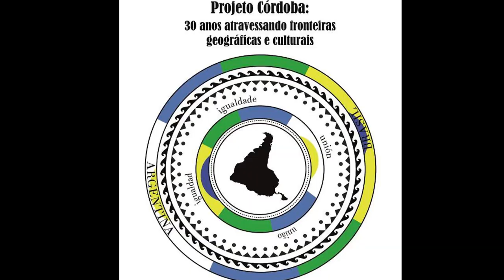Projeto Córdoba faz 30 anos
A celebração das três décadas de trabalho e intercâmbio contou com exposição de memórias e muita emoção. Foi no dia 19 de setembro, no Colégio de Aplicação.

UM FAROL LATINO-AMERICANO - O Projeto Córdoba, proposta de intercâmbio entre estudantes do ensino médio do Brasil (Colégio de Aplicação da UFSC) e Argentina (Escuela Superior  de Comércio Manuel Belgrano/Córdoba), completou 30 anos de existência com uma festa regada a muita emoção. Professores, estudantes, ex-estudantes, técnico-administrativos do Colégio de Aplicação organizaram uma exposição de fotos e memórias para marcar essa data tão significativa, afinal, mesmo antes de ter se consolidado o Mercosul, o CA já inovava com essa prática de integração latino-americana.

O projeto, que nasceu em 1992, esteve sempre vivo, com estudantes brasileiros viajando para Córdoba e os cordobeses viajando para Florianópolis. Meses de convívio e trocas que mudaram para sempre a vida dos estudantes e de suas famílias, já que tanto lá como cá os viajantes eram recebidos nas casas, vivenciando o dia-a-dia.

A celebração dos 30 anos foi singela e forte, como tem sido essa extraordinária aventura latino-americana tocada com paixão e compromisso pelos professores do Colégio de Aplicação. Teve música, teve falas emocionadas, teve empanadas. Teve autoridades, homenagens e lágrimas. Vieram os professores que já se aposentaram e ali estavam os que ainda tocam o trabalho apesar de todos os entraves.

O Projeto Córdoba, além de propiciar essa vivência para os estudantes, também é responsável pela introdução da disciplina de Espanhol e, mais recentemente, a de Estudos Latino-Americano (ELA), no ensino fundamental e no médio do Colégio de Aplicação, proposta pioneira que foi depois seguida pelo Colégio de Aplicação do Rio Grande do Sul.

O Córdoba também serviu de bússola para o nascimento do Observatório Latino-Americano em 2004, que mais tarde se transformou no Instituto de Estudos Latino-Americanos, projeto do qual o Córdoba também faz parte. Assim vamos caminhando nessa longa jornada de construção da identidade latino-americana e da construção da Pátria Grande sonhada por Bolívar.

No vídeo um pouco da cerimônia que marcou esses 30 anos de trabalho, luta e dedicação.